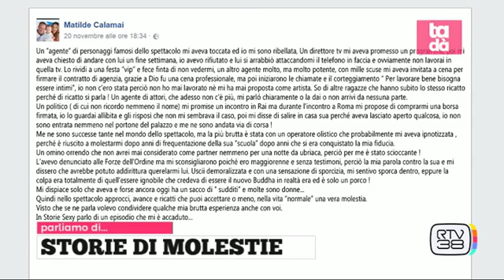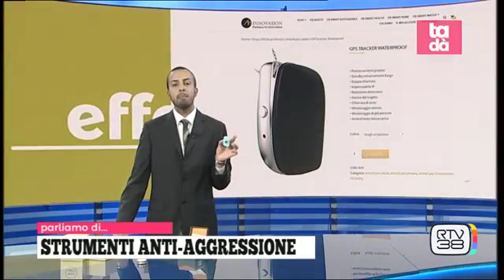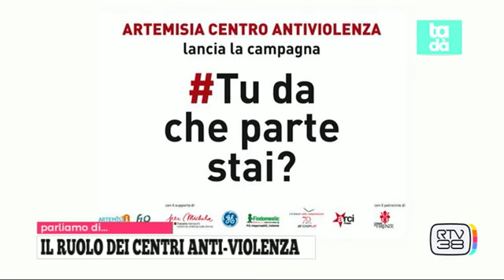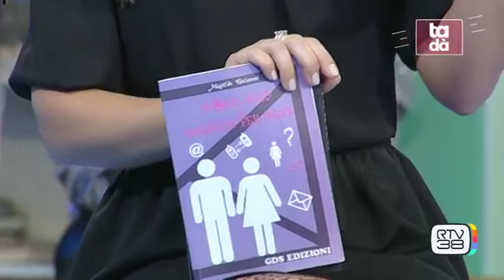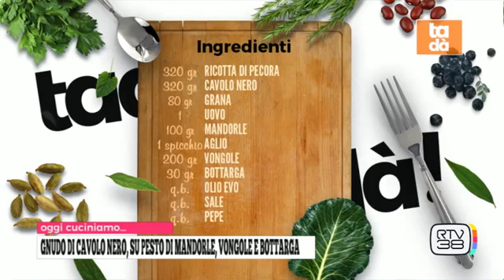Dr Manini CONTRO LA VIOLENZA SULLE DONNE